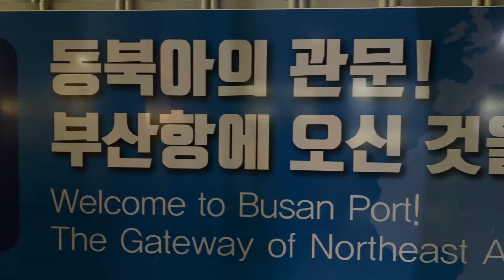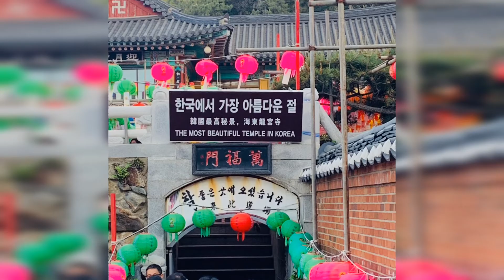Busan, South Korea Brigit Budget Traveler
Haedong Yonggungsa is a Buddhist temple in Gijang-gun, South Korea! Built in 1376 by Naong during the Goryeo Dynasty.